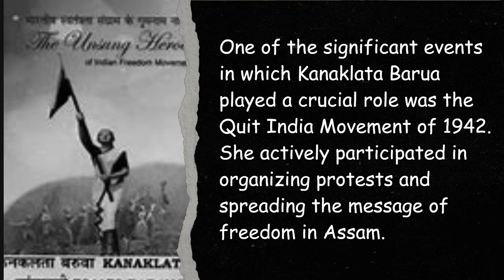EP 2 - Kanaklata Barua : The Inspiring Story of a Brave Freedom Fighter from Assam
Kanaklata Barua was a young freedom fighter from Assam. She was actively involved in the Quit India Movement and was martyred at the age of 17 while leading a procession carrying the national flag.

Kanaklata Barua was a young freedom fighter from Assam who participated in the Indian independence movement. Although her life was tragically cut short at a very young age, she left a lasting impact through her bravery and sacrifice. Here are the major events associated with Kanaklata Barua:

Kanaklata Barua's Birth: Kanaklata Barua was born on December 22, 1924, in Gohpur, a small town in Assam, India.

Association with Indian National Congress: Kanaklata Barua joined the Indian National Congress, which was at the forefront of the freedom struggle against British rule.

Participation in the Quit India Movement: One of the significant events in which Kanaklata Barua played a crucial role was the Quit India Movement of 1942. She actively participated in organizing protests and spreading the message of freedom in Assam.

Leadership in the Flag Hoisting Incident: On September 20, 1942, a group of freedom fighters led by Kanaklata Barua attempted to hoist the Indian national flag at Gohpur Police Station. The British authorities had imposed restrictions on hoisting the flag. During the incident, Kanaklata Barua, along with her comrades, faced armed police resistance. Unfortunately, she was shot dead at the young age of 17 while holding the national flag.

Martyrdom and Legacy: Kanaklata Barua's martyrdom at such a young age created a profound impact on the people of Assam and served as a symbol of courage and sacrifice. Her sacrifice inspired many others to continue the struggle for independence. Kanaklata Barua is remembered as a brave freedom fighter, and her sacrifice is commemorated in various forms, including memorials, statues, and cultural events, to honor her contribution to the freedom movement.

Kanaklata Barua's courage and sacrifice continue to inspire generations, and she remains an important figure in the history of the Indian independence movement, particularly in Assam.

Kanaklata Barua, Kanaklata Barua biography, Assam freedom fighter, Indian independence movement, Quit India Movement, brave women of India, Indian National Congress, Gohpur Police Station incident, martyrdom of Kanaklata Barua, Assam's freedom struggle, courageous women in history, inspirational stories, remarkable Indian women, Indian freedom fighters, women empowerment, Kanaklata Barua's legacy, symbol of bravery and sacrifice, historical figures.